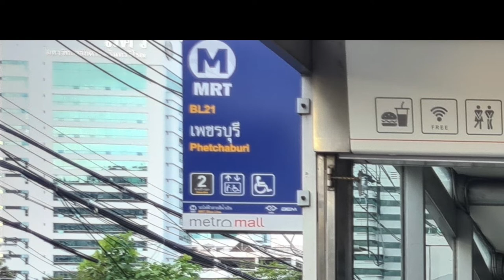Running in Bangkok - Running with the Bangkok Runners at Khlong Saen Saep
By far the largest turnout of 27 runners since I started organising weekend runs. Join us if you are in Bangkok.